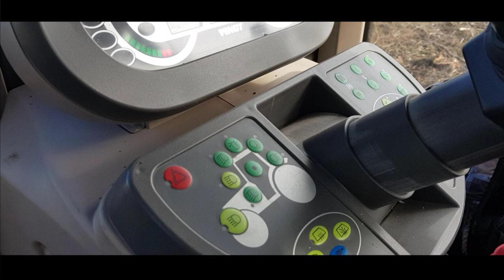FENDT 930 VARIO | Forstmulchen | Stockfräsen | Lampl Erdbau GmbH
ERDBAU LAMPL GmbH